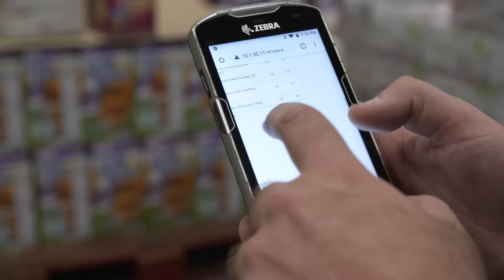Warehouse Automation Design for Perfect Order Practices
Warehouse Automation Design focuses on reducing waste in processes. In the context of a warehouse distribution operation, waste can include insufficient or excess inventory leading to wasted effort in storage and retrieval of product, poor layout leading to excess walking of pickers or movement of AMR’s and forklifts, bottlenecks in one area that slow the entire pick, pack and ship system.
Numina Group will analyze your processes and create a roadmap that identifies areas where waste can be eliminated or reduced, streamlining your fulfillment operations.
The Roadmap includes an evaluation of the benefits that will be obtained with improved processes, better slotting, ergonomics, and a reduction in the number of touches. Non-value touches need to be eliminated throughout the pick, pack, and ship operation. That’s the first major component of the design.
Next, compare the improved design to the current operation’s key performance indicators and labor usage. This comparison will be used to calculate the advantages obtained through operational changes and leaner processes. The improved warehouse automation design plan, with the combination of enhanced lean process automation will yield far higher gains in productivity, especially in solutions that are holistic and implemented across the entire order fulfillment operation.